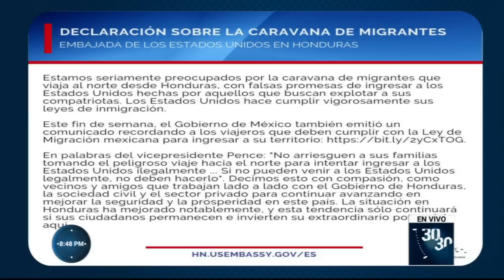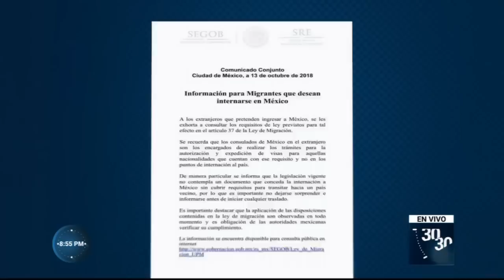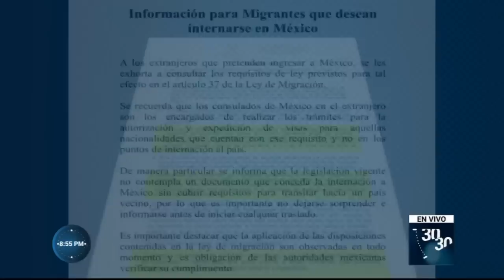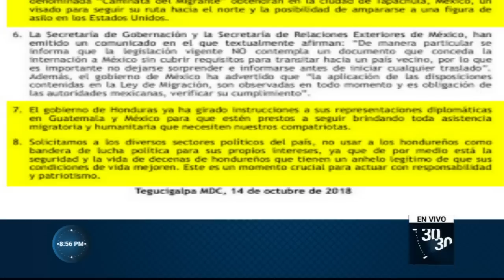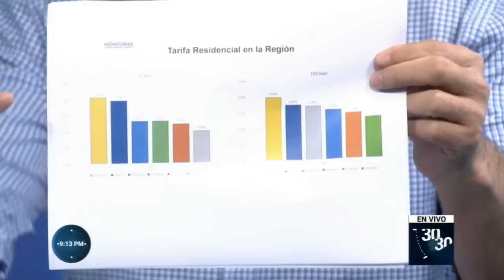Programa 30/30 del 14 de octubre de 2018